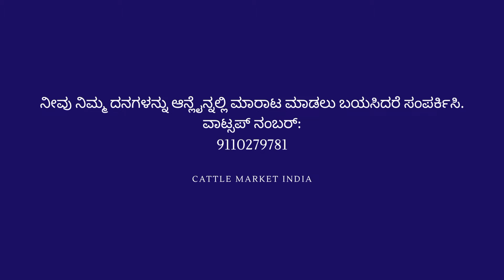Bulls for sale in Belagavi. ಬೆಳಗಾವಿಯಲ್ಲಿ ಎತ್ತುಗಳು ಮಾರಾಟಕ್ಕೆ